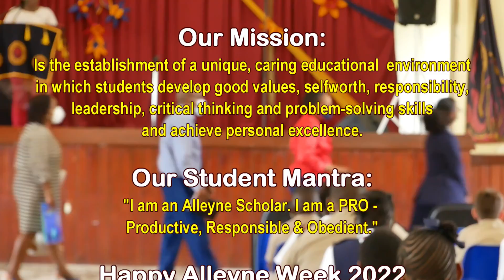Alleyne School Founder's Day Service || Friday April 29th 2022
Celebrating 237 Years - Est. 1785 || Located in Belleplaine St. Andrew [Barbados]  - Guest Speaker - Ms. Deidre Cox [Alumni President]

This Year's Theme: "Success Through Adversity"

Brief History of the School:
The School which is now known as "Alleyne School" has its origin in 1785 as a small Endowment School for poor white Boys in the parish of St. Andrew.

It was the brain-child of Sir John Gay Alleyne, a great politician and public benefactor of the eighteenth century.

The School was renamed the Seminary in 1858 during the headship of Rev. C.I. Branch.

It was granted Government Secondary Grammar School status1881 and renamed "Alleyne School".

Alleyne School was the first Government Secondary School to become co-educational in 1947.

The school celebrates it 237th Anniversary this year [2022].

It's current and first appointed female principal is Ms. Julia K. Beckles, appointed in 2014. Ms. Beckles has been a teacher with the school since 1990.